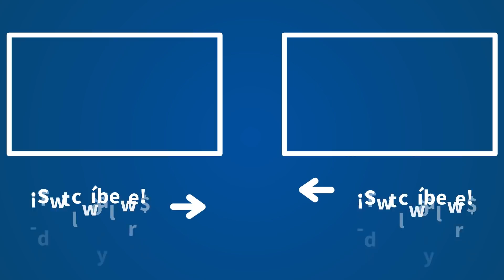La agresión a miembros de Vox en Vic por parte de independentistas radicales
La visita del secretario general de Vox, Javier Ortega Smith, y del cabeza de lista del partido para el 14F, Ignacio Garriga, a Vic (Barcelona), ha terminado con incidentes, con el lanzamiento de piedras y otros objetos contra la comitiva de coches de la formación de extrema derecha. Ortega Smith y Garriga tenían prevista una convocatoria electoral en la plaza Major de Vic a las 17.15 horas de este sábado, pero allí se han concentrado decenas de jóvenes manifestantes que protestaban contra la presencia de Vox.